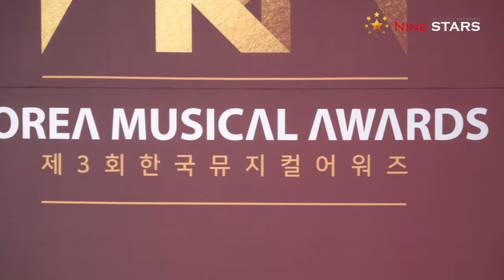제이미 맥다니엘 - 프랭크 와일드 혼 - EMK아역배우들 @ 제3회 한국뮤지컬 어워즈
1월 14일 오후 서울 용산구 블루스퀘어에서 '제3회 한국뮤지컬어워즈’가 열렸다. 제이미 맥다니엘, 프랭크 와일드 혼 , EMK아역배우들이 레드카펫에 참석했다.

‘제3회 한국뮤지컬어워즈’는 사단법인 한국뮤지컬협회(이사장 이유리)에서 주관하고 한국문화예술위원회, (사)한국뮤지컬협회(이사장 이유리)가 공동 주최하는 시상식으로, 뮤지컬 현장에 종사하는 공연예술인들을 위한 축제의 장일 뿐만 아니라 매해 수준 높은 작품을 발굴하여 해당 작품의 창작자를 독려하며 축하하는 자리로 한국 뮤지컬 공연예술의 발전과 활성화에 기여하고 있다. 올해로 3회를 맞은 ‘한국뮤지컬어워즈’에서는 한국 창작 뮤지컬 시장 발전의 최대 기여자라 할 수 있는 관객과의 적극적인 소통을 위한 ‘K-뮤지컬 사랑 바자회’를 배우 정영주의 사회로 준비해 뮤지컬 스타들의 개인 애장품 경매가 진행되며, 수익금은 전액 한국뮤지컬발전기금으로 사용될 예정이다.
이후 진행되는 본 시상식에는 올 한 해 한국 뮤지컬을 빛낸 배우들과 창작자들이 한 자리에 모여 한국 뮤지컬의 과거를 뒤돌아보고 앞으로의 미래를 이야기하는 자리가 될 것으로 기대를 모은다. 특히, 이번 ‘제3회 한국뮤지컬어워즈’에서는 시상식에 참여하는 배우의 모습을 직접 볼 수 있는 레드카펫 행사는 물론 화려한 축하공연이 이어질 것으로 알려져 뮤지컬 마니아를 포함한 모든 뮤지컬인들이 즐길 수 있는 페스티벌형 시상식이 될 예정이다. 축하공연 오프닝 무대에는 배우 박정자, 김소현, 뮤지컬 ‘애니’의 아역배우 유시현, 전예진 그리고 배우 강홍석이 오르며, 뮤지컬 ‘모래시계’ 앙상블팀, ‘빌리 엘리어트’, ‘베르나르다 알바’, ‘마틸다’팀가 뮤지컬 ‘웃는 남자’의 무대가 펼쳐질 것으로 기대를 더한다. 또한 배우 이건명과 소극장 뮤지컬 상에 노미네이트 된 배우들이 엮은 무대를 꾸밀 예정이며, 피날레로는 2018 뮤지컬을 빛낸 아역배우들과 신인상 후보에 오른 배우 이승헌, 이휘종, 강혜인, 김환희, 이혜수, 임찬민, 해나가 대미를 장식할 예정이다. 한편, ‘제3회 한국뮤지컬어워즈’는 14일 블루스퀘어 인터파크홀에서 진행되며, 오후 7시 네이버TV를 통해 생중계, TV조선을 통해 녹화중계 된다. 영상=왕효문 기자 ©The JH Media